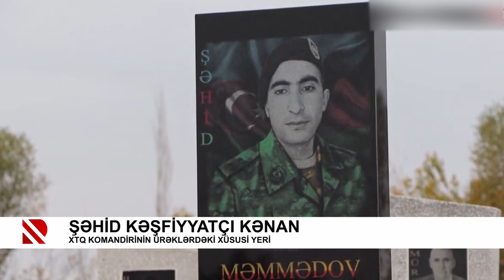Şəhid kəşfiyyatçı Kənan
XTQ komandirinin ürəklərdəki xüsusi yeri